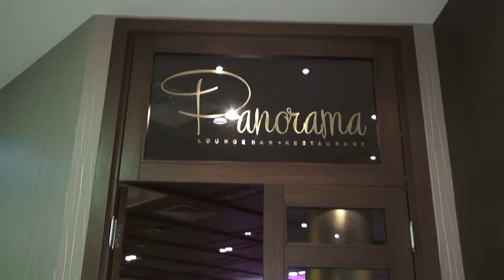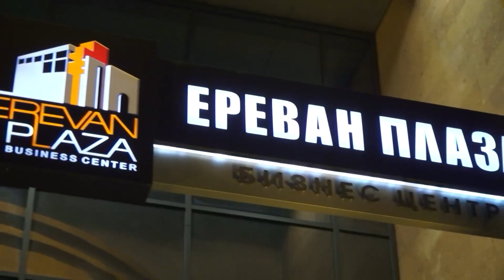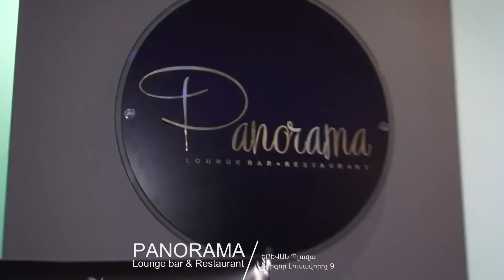PANORAMA lounge bar restaurant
Roof top bar in Yerevan

Panorama լաունջ-բար ռեստորան
Գրիգոր Լուսավորիչ 9, ՛՛Երևան Պլազա՛՛ բիզնես կենտրոն, 7-րդ հարկ